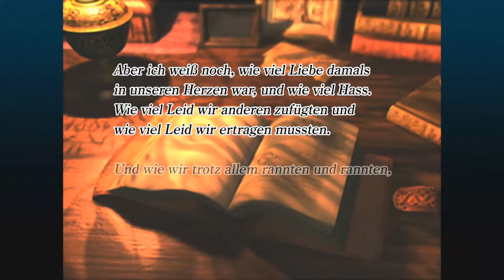Chrono Cross Radical Dreamers Edition Opening Deutsch Full HD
Chrono Cross Radical Dreamers [PlayStation 5/Deutsch/Full HD/Blind]
Release: 1999 (Remastered 2022)
Entwickler: Square Enix
Publisher: Square Enix

Spielbeschreibung
Chrono Cross dreht sich um den jungen Serge, welcher in einem kleinen Fischerdorf mit seiner Freundin Marle lebt. Eines Tages jedoch scheint er von einer gigantischen Welle davongeströmt zu werden. In der neuen Welt in der er sich befindet, hei0t es, dass er vor zehn Jahren verstorben sei. Serge muss nun herausfinden, was es mit dieser Parallelwelt auf sich hat und wieso er dorthin gekommen ist. Auf seinem Weg begleiten ihn viele Personen wie die quirlige Kid. Auf ihren Abenteuern müssen sie sich vielen Abenteuern stellen und dabei steht ihnen die Zeit selbst gegenüber.